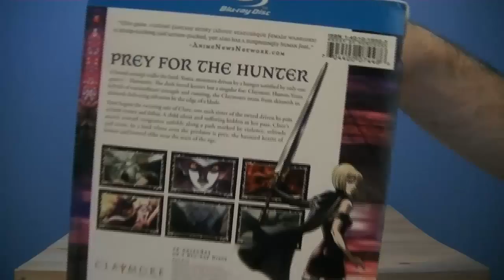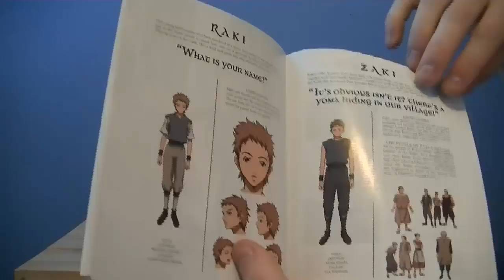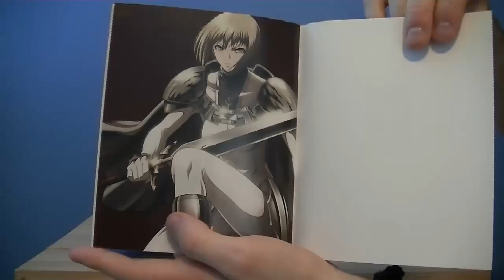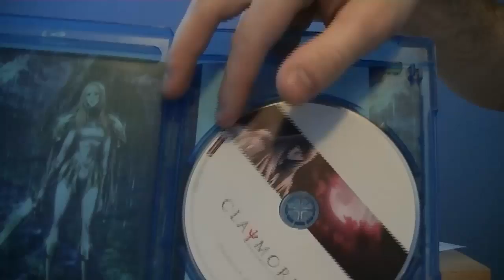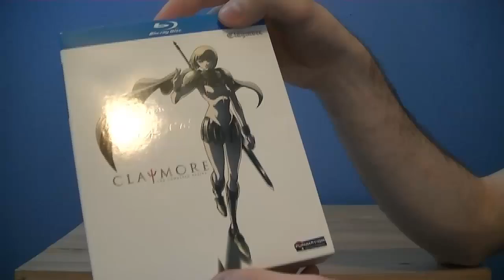Anime Unboxing - Claymore, The Complete Series, Blu-Ray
Pure action ensues as I unbox Claymore the complete series Blu-Ray box! Okay, maybe not all that much action!